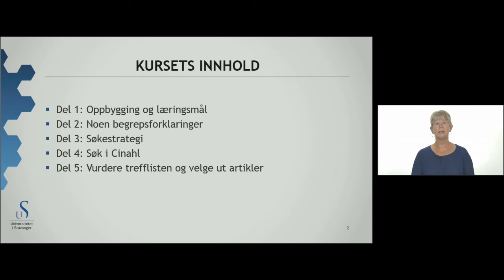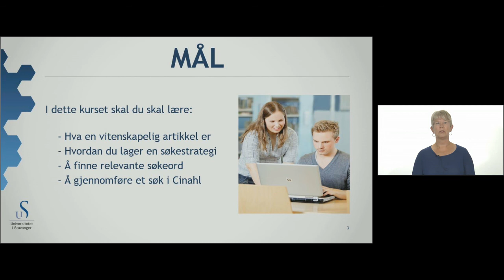Søkekurs for bachelorstudenter i sykepleie: Del 1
Kursets innhold og læringsmål.